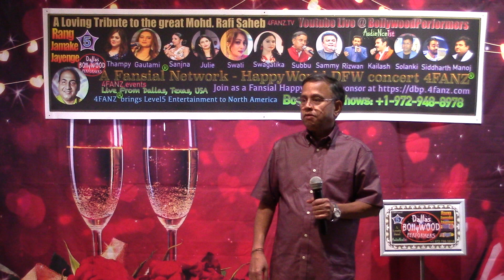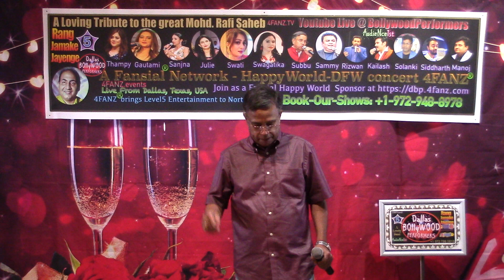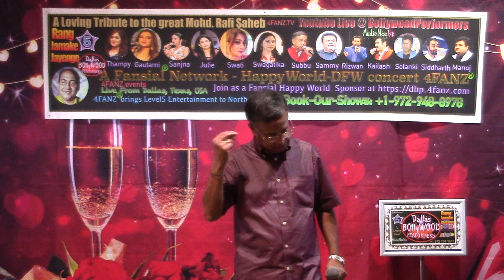This is a live video from our 5th Anniversary Show - 01-July-2023